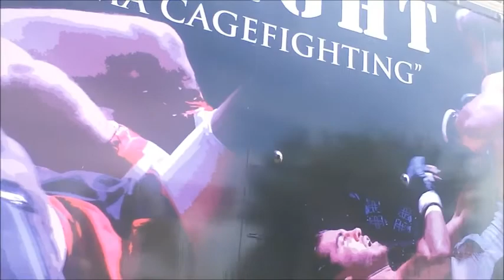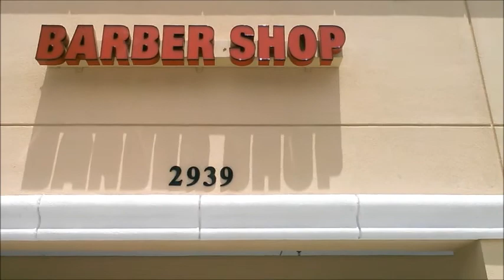combat night vlog 6/8/13